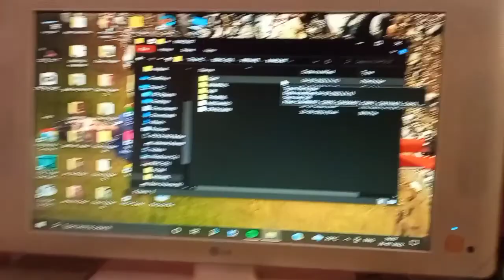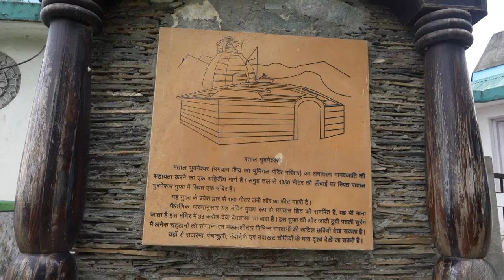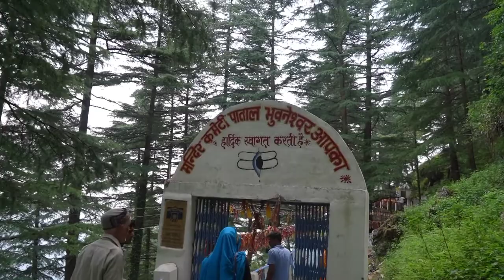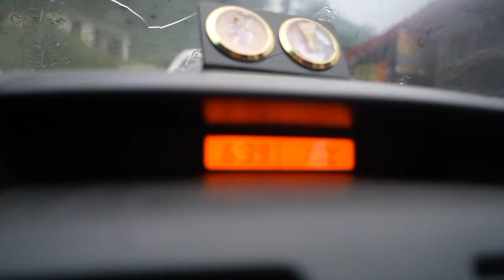😘😘old vlog exciting vlog ❤❤